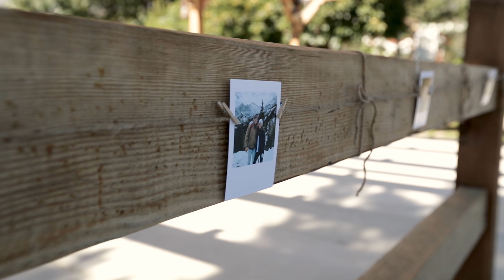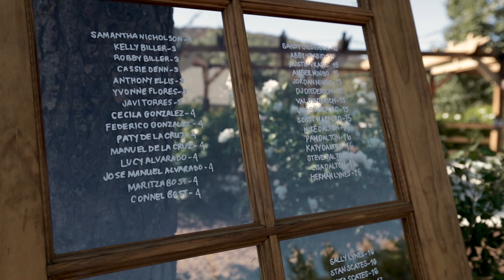Nicole and Cory - Mile High Oaks, Yucaipa, CA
Welcome to Coalition Digital's YouTube page for wedding highlight films!